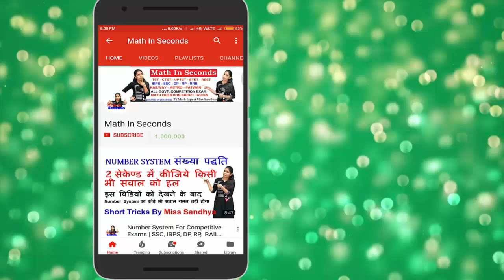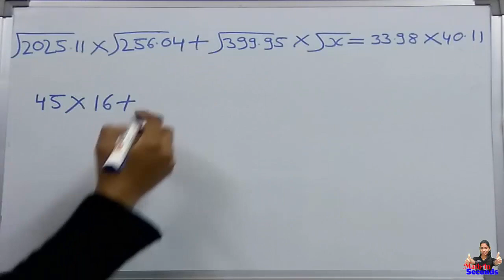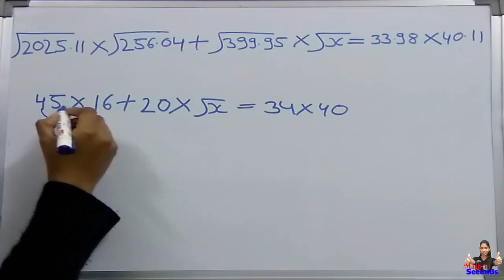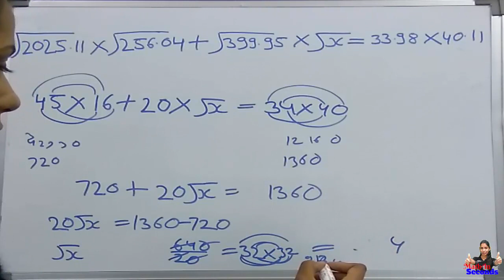Simplification Tricks | सरलीकरण PART - 3 | Simplification Tricks For IBPS, SSC | Hindi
Hello,
Dosto I am Sandhya,

Doto Is Video Me Maine Aapko Simplification Se Jude Mushkil Sawalo Ko Solve Karne Ki Short Tricks Ke Bare Me Bataya Hai. Ye Sarlikaran Math KA Part - 3 Hai. Ummeed Hai Aapko Ye Video Pasand Aayi Hogi.

दोस्तों इस चैनल पर आपको सभी सरकारी नौकरी जैसे SSC , IBPS , TET , RAILWAY , PATWAR आदि की प्रतियोगी लिखित परीक्षा में पूछे जाने वाले हर तरह के गणित के सवालों को सेकेंडो में हल करने की Short Tricks बताई जाएगी | आप निरंतर नयी विडियो देखने के लिए इस चैनल को subscribe कीजियेगा |